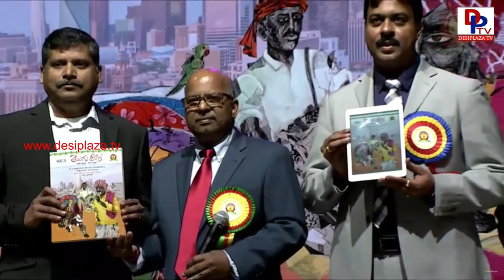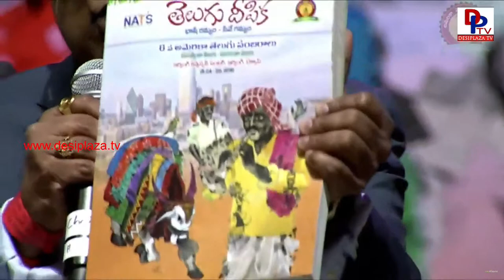Adi Gelli, Fund Raising Chair at America Telugu Sambaralu 2019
America Telugu Sambaralu 2019

ATS American Telugu Sambaralu will be held on May 24th, 25th & 26th at Irving convention center in Irving, Dallas, Texas.

Please visit our other pages.